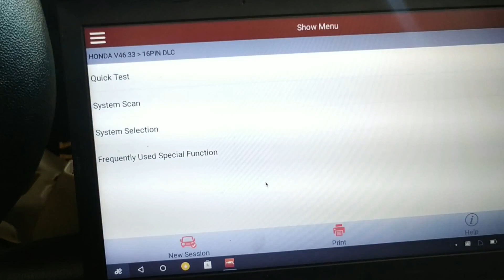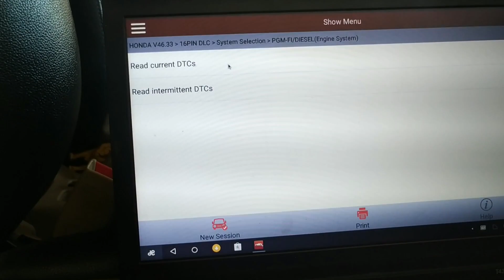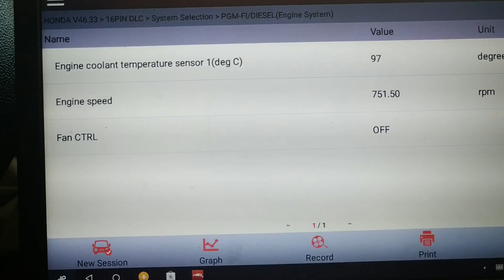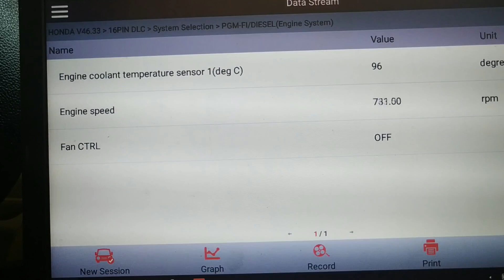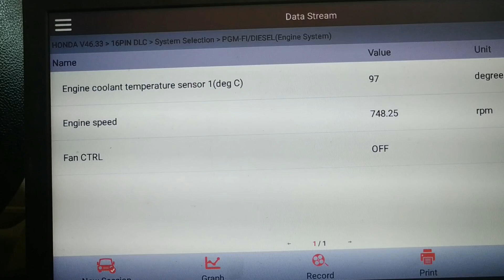JAZZ/NEWCITY INDIKATOR PANAS NYALA?OVERHEAT!!!!!!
OKE GUYS KALI INI SAYA AKAN BAHAS TENTANG PENYAKIT JAZZ DAN NEW CITY